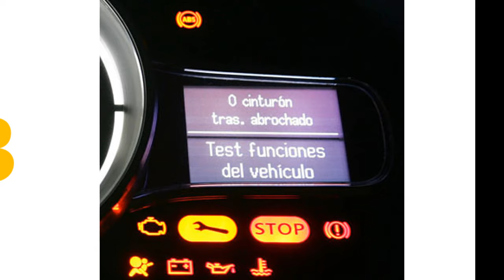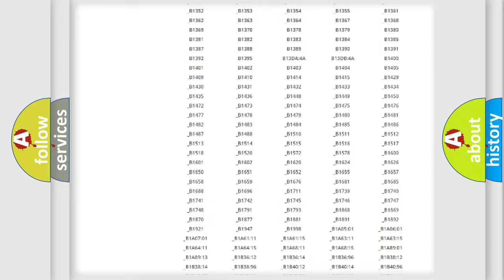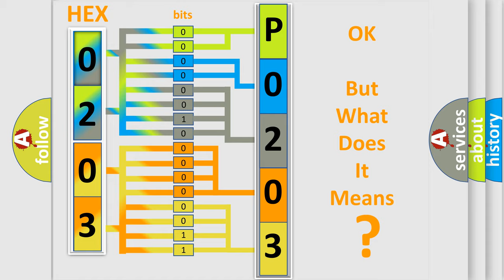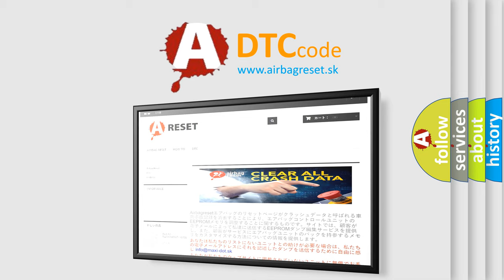DTC Volkswagen P0203 Short Explanation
Contents:
0:21 Basic DTC analysis according to OBD2 protocol standard.
1:48 Insight into programming
2:58 A diagnostically understandable description of the Diagnostic Trouble Code
3:05 Basic error definition

Make:
Volkswagen
Code:
P0203
Definition:
Lost Communication With Vehicle Dynamics Module: No Sub-Type Information
Cause:
Sets in the IPC if data messages received from the VDM over the HS-CAN are missing for 5 seconds or more.